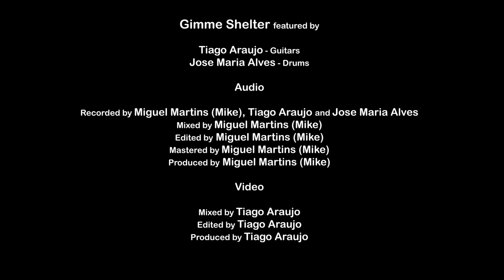Gimme Shelter - Rolling Stones - Cover - Tiago Araújo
Gimme Shelter (Cover) - Rolling Stones (Jamie Harrison version)

Keith Richards master piece was spectacularly versioned by Jamie Harrison, this is a cover of that version.